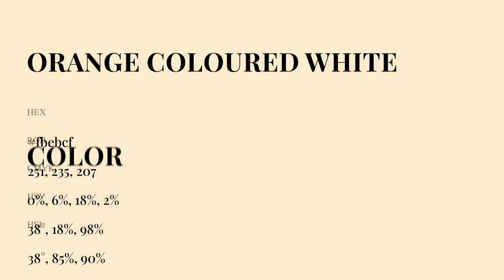Orange Coloured White color fbebcf hex Cool Yellow color fbebcf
What color is Orange Coloured White ? fbebcf hex, Cool Yellow color fbebcf

Hex fbebcf Color Code is also known as Orange Coloured White color

Hex fbebcf Color code in RGB color code model is created after adding 98.43% red color, 92.16% green color and 81.18% blue color.
Hex fbebcf Color code in CMYK color (process color) code model is generated after subtraction of 0% cyan, 06% magenta, 18% yellow, 02% black.